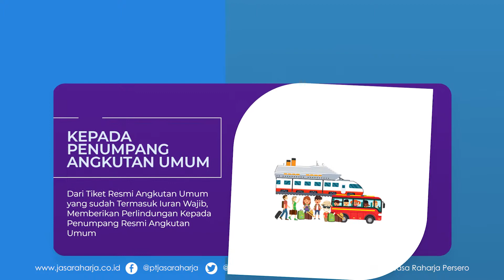Melindungi? Sudah Tau Kan?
Jasa Raharja, memberikan perlindungan!
Kemanapun perjalanan anda, jangan kuatir.
Asuransi Keselamatan Berlalu Lintas!